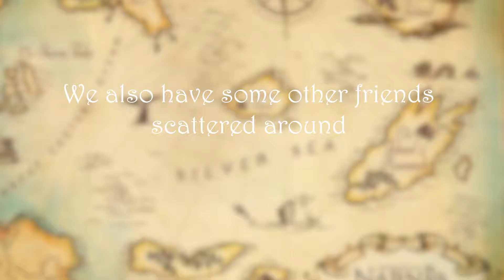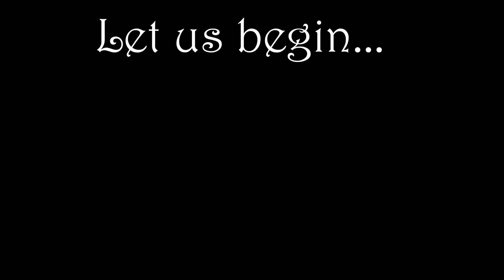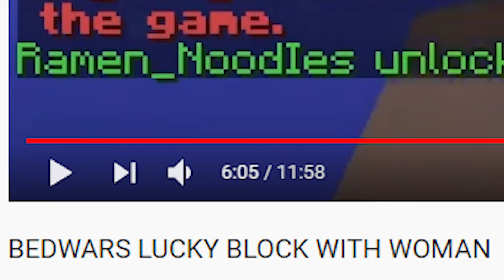MINECRAFT DUNGEONS AND DRAGONS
My friends and I decided to download a map and have one person DM while everyone else plays the dungeon.
This was so much fun to make and I really want to do it again.

Sorry this video took so long to make. I guess I just got lazy and didn't work on it for a while.

Socials:
Socials: